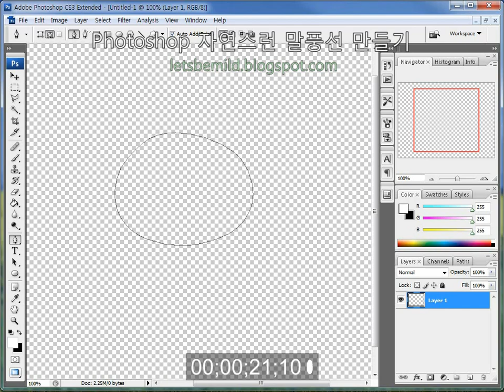포토샵으로 말풍선 간단한 만들기 2 (음악 없음)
Photoshop - 포토샵으로 말풍선 만들기 2번째 방법입니다.